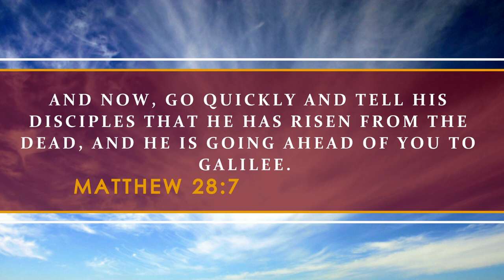Band Fan TV No208 (02/04/2024) Easter Special.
Easter is a very busy time of the year and some say kicks of the band calendar. we have coverage from Apprentice Boys parade in Enniskillen and Drumaheagles Junior 25th anniversary parade in Ballymoney. Bands included Ballinamallard Accordion, Enniskillen Fusiliers, Florancecourt Old Gate, Drumaheagles Young Defenders, Crown Defenders Cloughmills and our Profile band of the week Ballyclare Memorial.